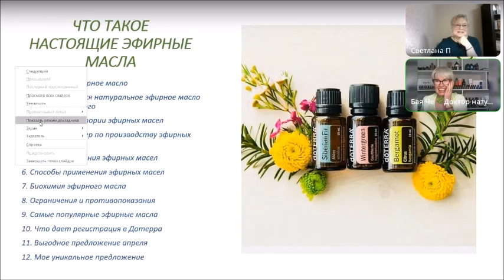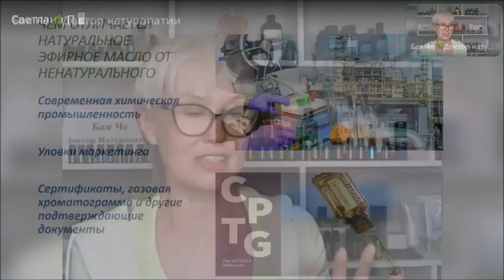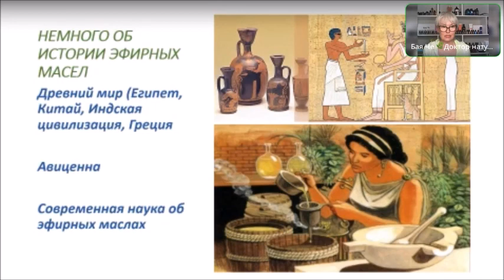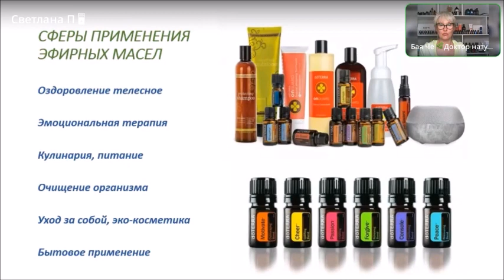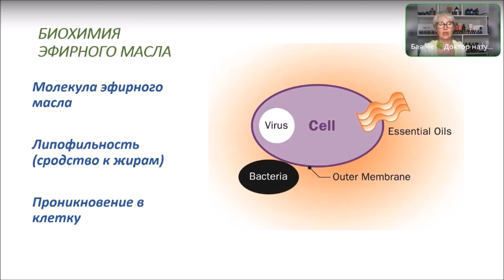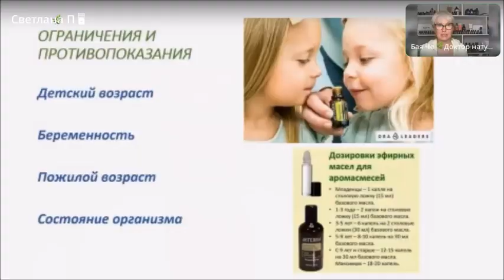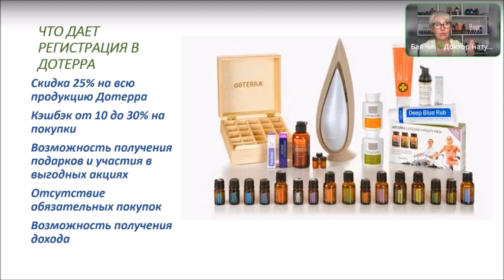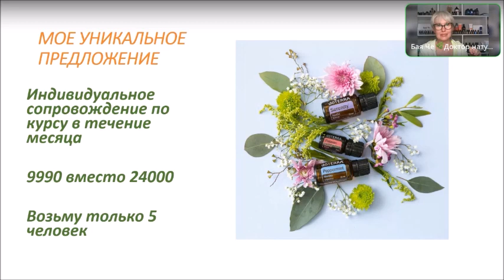Что такое настоящие эфирные масла. Бая Че Доктор Натуропатии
Переходи по ссылке чтобы успеть получить все плюшки и бонусы от регистрации в Дотерра, а также попасть на курс К ЗДОРОВЬЮ И СТРОЙНОСТИ и на бесплатное сопровождение в течение месяца по акции (возьму 5 чел).

Поговорим о том, что такое настоящие эфирные масла